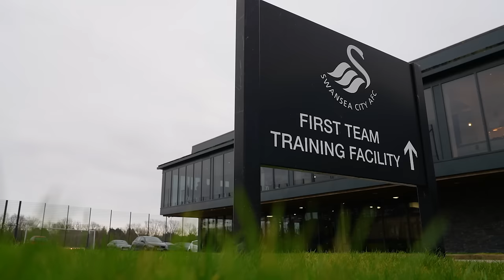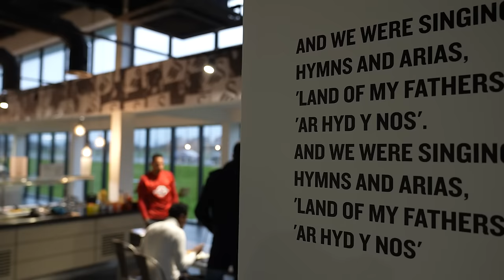I want to bring moments of excitement and joy for the Swansea City fans | Ronald | First Interview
. . .New signing Ronald wants to provide moments of excitement and joy to the Jack Army after completing his move to Swansea City.

The 22-year-old winger has joined from Brazilian club Gremio Anapolis for an undisclosed fee, subject to international clearance and visa approval.

He has signed a contract through to the summer of 2027, with the option for an additional 12 months, and will wear the number 35 shirt for the Swans.

Swansea City Association Football Club is a Welsh professional football club based in the city of Swansea, South Wales.

Formed in 1912, the club joined the Football League in 1921, and currently plays at the Swansea.com Stadium.

The Swans won the League Cup in 2013, and have secured 11 promotions across the course of their history.

Additionally, the club are two-time EFL Trophy winners, two-time FAW Premier Cup winners, and 10-time Welsh Cup champions, qualifying for European competition on eight occasions.